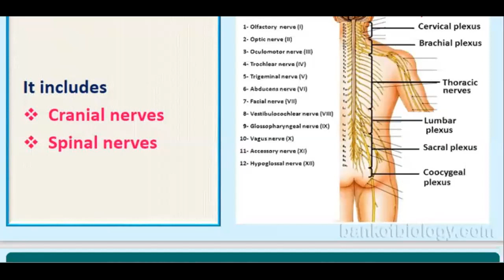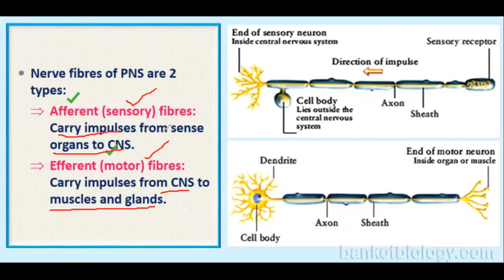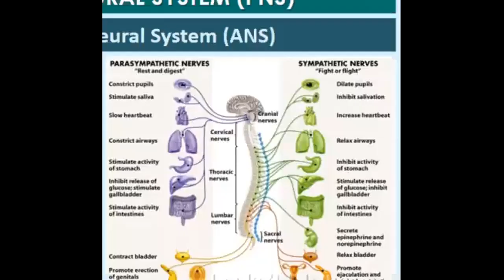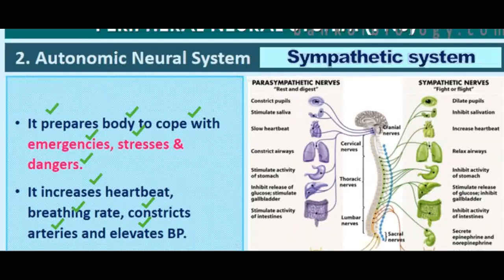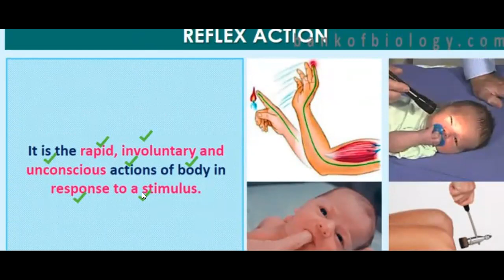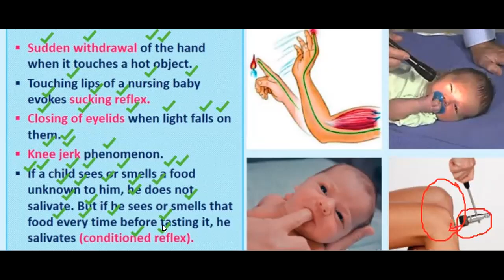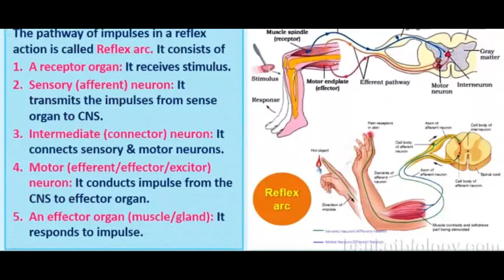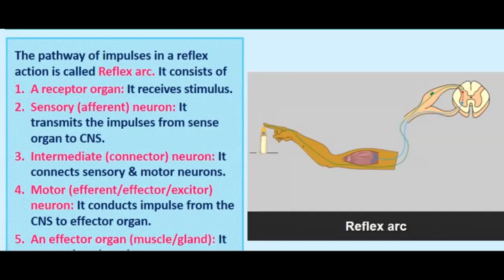Class 11- Lecture 45